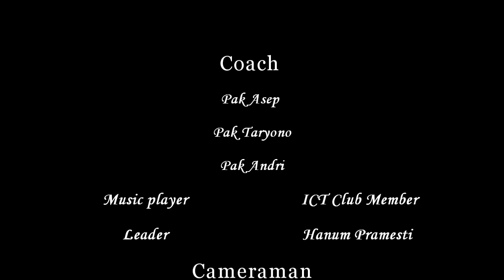Angklung Digital SMP Negeri 2 Bandung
Video dengan "Sundanese Intrument" ini dibuat dalam rangka menikuti lomba angklung digital dengan judul lagu "Manuk Dadali" yang dilaksanakan oleh SEAMOLEC. Saat ini SMP Negeri 2 Bandung berpartisipasi dalam program "Bandung Smart City" di bidang pendidikan nya. Program ini bekerja sama dengan Pemkot Bandung-Seamolec-ITB.